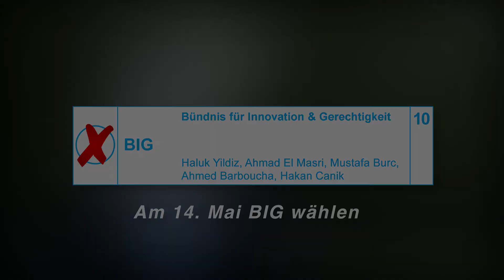BIG - Nihad Bećirović